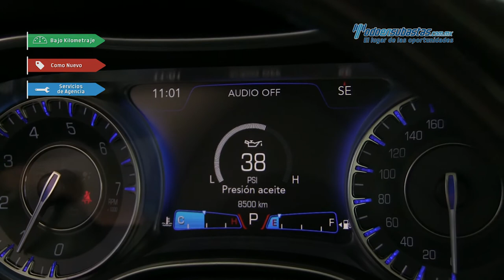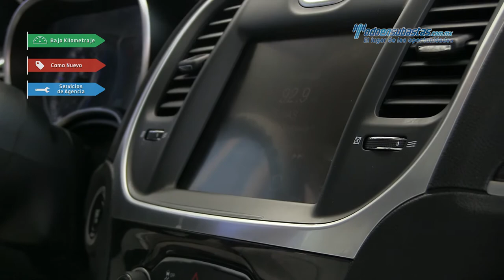Chrysler - 300c v6 2015 - FH786821